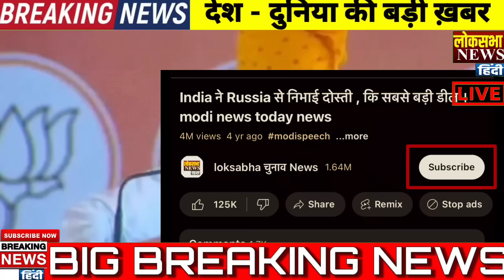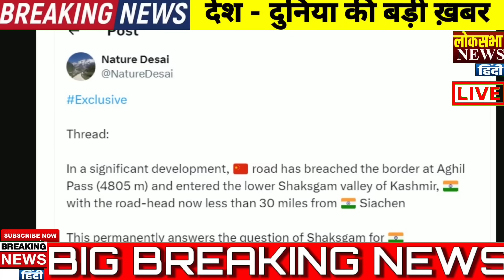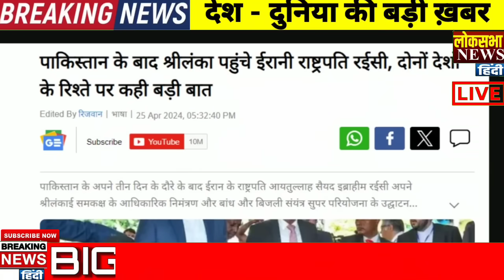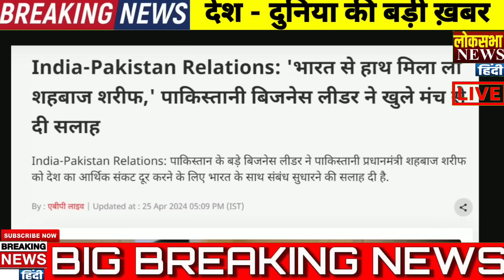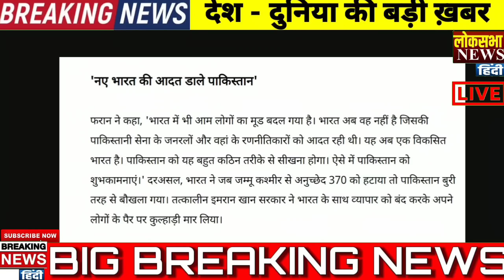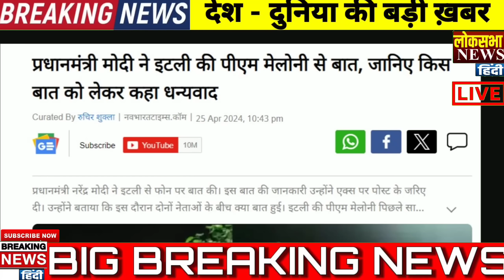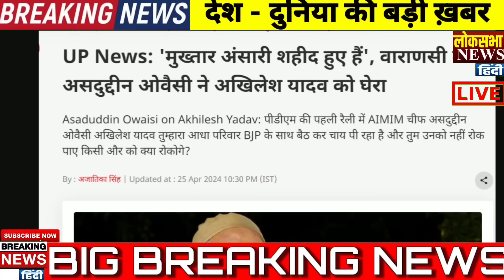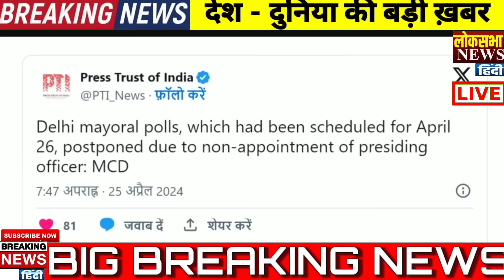In Siachen China got capturing roads ! PM Modi, International News, Study current affairs today, POK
Today Breaking News 26 April 2024 आज के मुख्य समाचार बड़ी खबरें भारत UPI Bank Loan  Loksabha chunav 2024 Weather News | Kisan andolan News In Hindi | Union Budget 2024 din bhar ki badi khabar Aaj Ki Taza Khabar RRB NTPC Exam India Delhi PM Modi Speech | Chunaav 2024 News | Election 2024 Video News Hindi, Agniveer News Today News Indian Army, IPL Live 2024, bharat jodo yatra, BageshwarDham, Loksabha Chunav 2024, India Gathbandhan Ram Mandir Sandeep Maheshwari Khan sir Dhruv Rathee ravish Kumar official

lok sabha चुनाव news

Today Breaking News ! आज 26 अप्रैल 2024 के मुख्य समाचार बड़ी खबरें PM Modi, SBI, weather, Bank, Election result live Nonstop News | आज की ताजा ख़बरें | News Headlines | 26 April 2024 | Fatafat khabren || today news [WEATHER NEWS Today] सम्पूर्ण भारत का 26 अप्रैल 2024 का मौसम पूर्वानुमान Nonstop News| आज की ताजा ख़बरें | इंडिया गठबंधन News Headlines | mausam vibhag aaj weather news, Nonstop News | News Headlines | 26 April 2024 | today news | Fatafat khabren | News in hindi | govnews 26_April_2024 watch weather आज 26 April 2024 का मौसम

Aaj ke mukhya samachar 26 April 2024 | aaj ka taaja khabar | Today Breaking news PM Kisan yojana